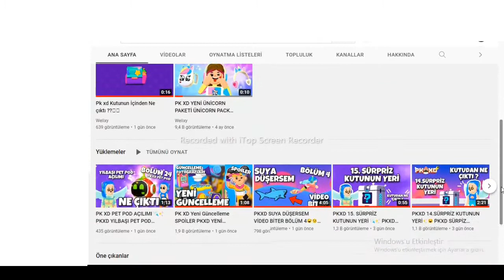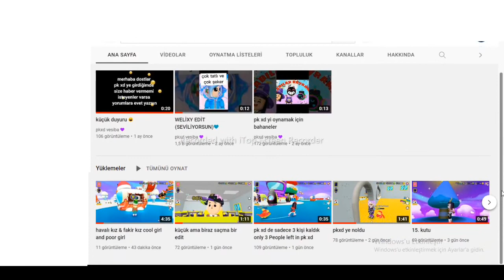lütfen bu kanallara abone olun canlar